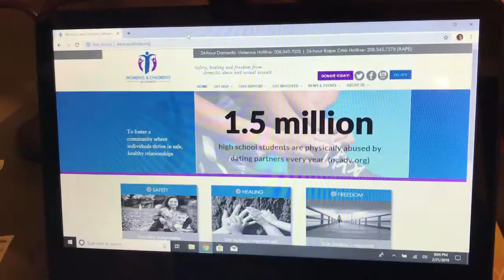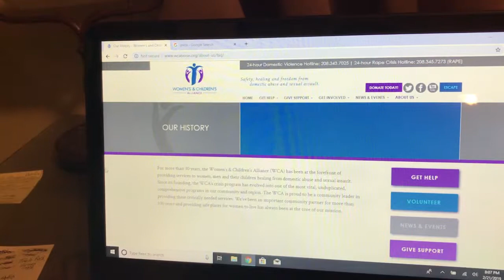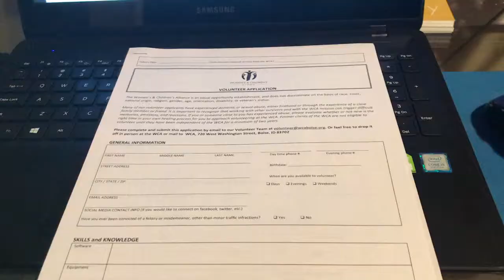Beyond the Major Rick Mouser